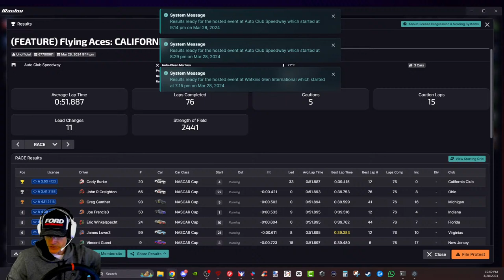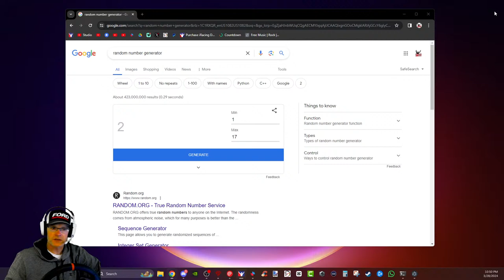NASCAR: CALIFORNIA (Auto Club) & Watkins Glen: 28 March 2024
WELCOME Race Fans!

For All Your Sim Racing Needs: simracecity.com